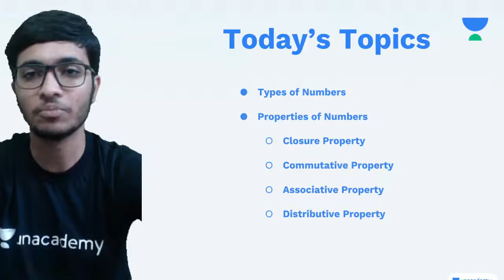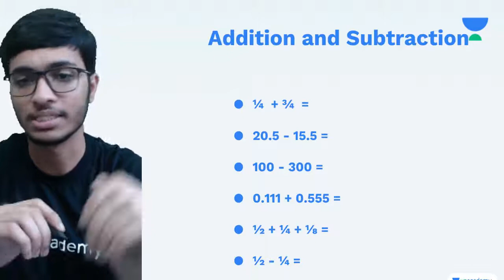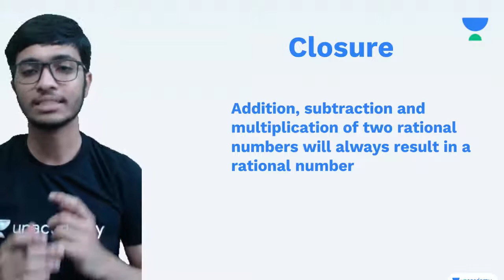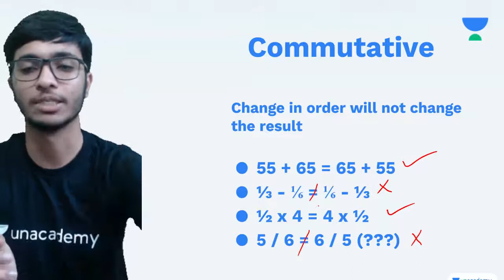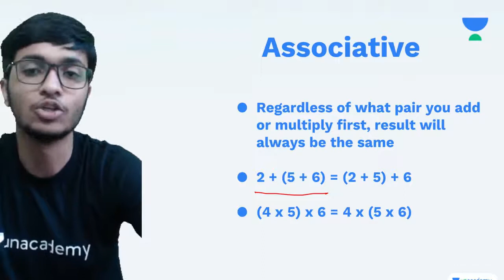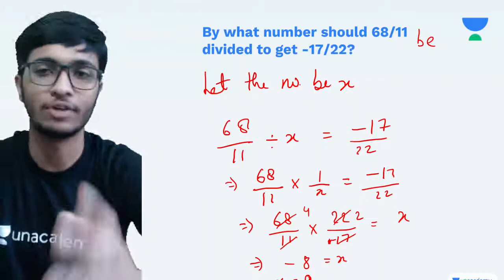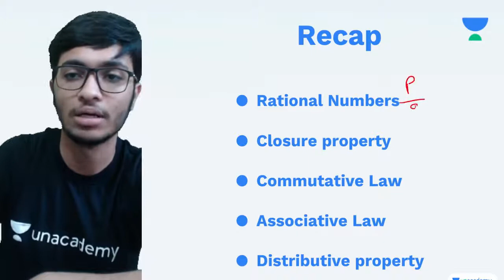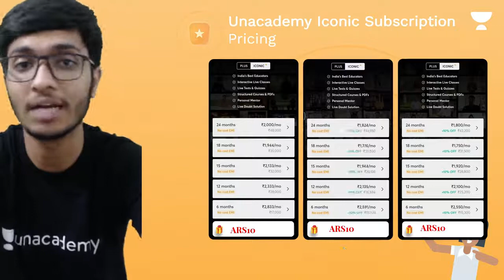Rational Numbers | Chapter 1 | Mathematics | Class 8 | Class Apart | Aryan Sharma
If you are curious to learn about  Mathematics, watch "Rational Numbers for Class 8" by Educator Aryan Sharma who will be explaining the following topics in detail.

1. Learn from your favorite Educator
2. Dedicated DOUBT sessions
3. One Subscription, Unlimited Access to Live Online Classes and Videos
4. Real-time interaction with best-in-class teachers
5. You can ask doubts in live online classes
6. Limited students in each Online Class
7. Download the videos & watch them offline